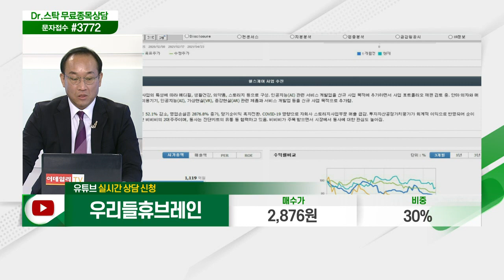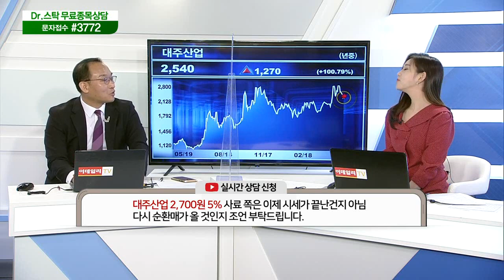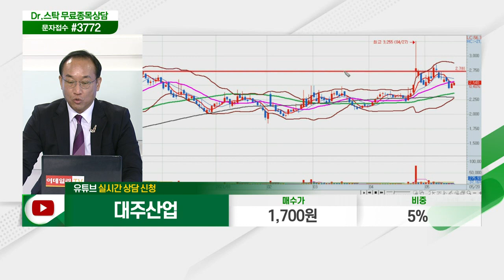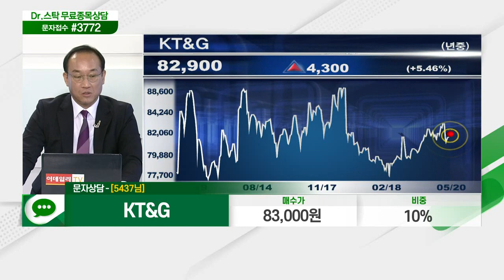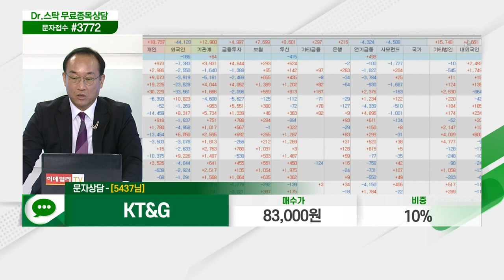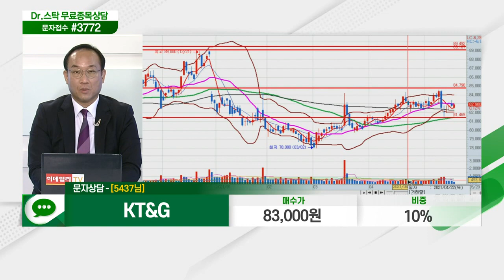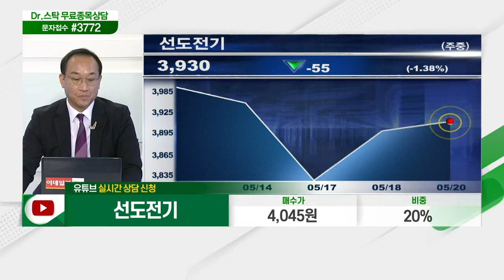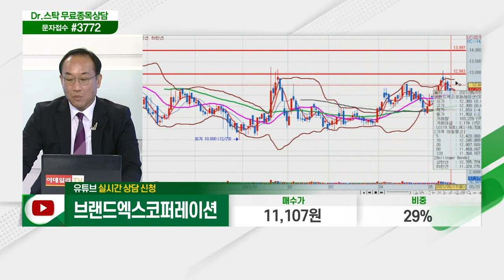두산중공업,현대제철,SK증권,우리들휴브레인,넥슨지티,엔지캠생명과학,세경하이테크,대주산업,KT&G,바이넥스,삼성제약,선도전기,브랜드엑스코퍼레이션_닥터의 처방전 (20210520)